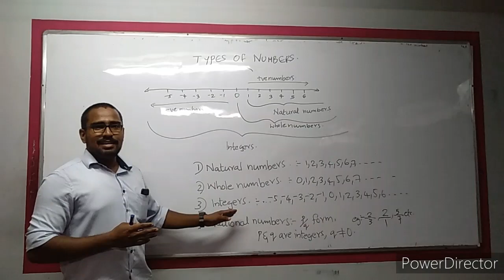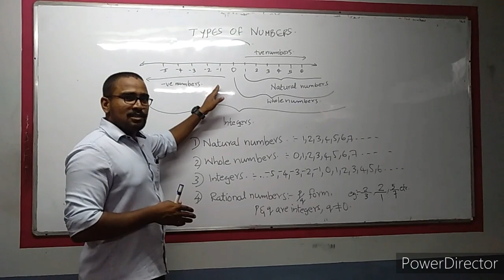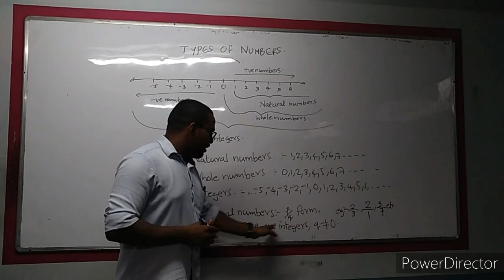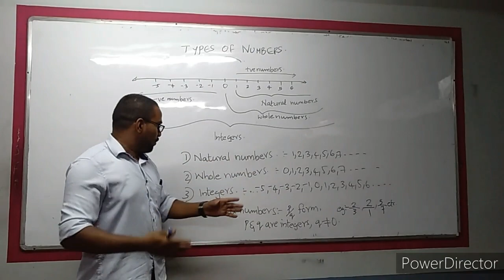Types of numbers (in Malayalam),Part 1